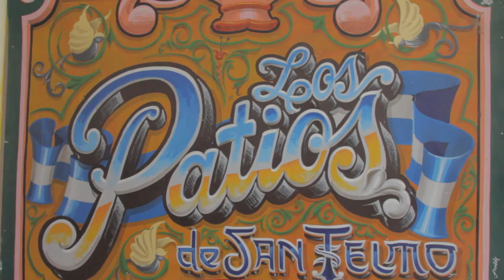Trailer - Argentina 2010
Este es un video de Agradecimiento a todas las personas con la que compartimos momentos en nuestro viaje a la Argentina.

Despues de 808 videos grabados, salio esta cosa, espero que les guste.
Saludos

Filmado: canon 550d
Lentes: canon 24-105F4 y sigma 30F1.4
Editado: adobe premiere cs5
Exportado: 1080p mp4 maximo 13mbps
color correction: No